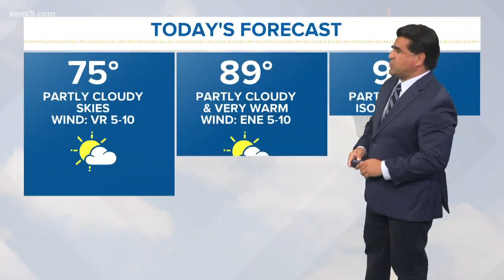Where will Marco and Laura land in the US? We're tracking the tropics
TRACKING THE TROPICS: Marco is expected to slowly weaken as it makes landfall in Louisiana and potentially the Houston area.